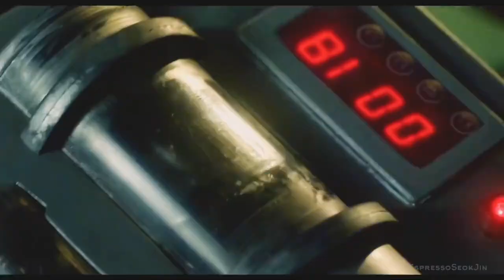WuXie 吴邪 & Zhang Qiling 张起灵 || I’ll be your shield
When I heard this song I knew I had to use it for WuXie & Zhang Qiling. It is of WuXie loving his brother to the point he would do anything to keep him alive, even if it meant dying. But Zhang Qiling feels the same so WuXie clearly is being a bit much. But it’s a story with both POVs. After I made this I read Long Ge’s interview with upcoming L’Officiel magazine & he speaks of WuXie’s biggest fear is Xiao Ge dying, and of the emotions behind the hallucinations scene. What are the chances, see how brilliant of an actor they both are? That scene of XiaoGe dying sticks with me so much because of WuXie’s reaction - so different when PangZi died. WuXie is desperate, lost, and on the verge of madness through his grief of losing Zhang Qiling. That scene made me realize how much I love these two characters, the look in WuXie’s eyes and Zhang Qiling smiling before he dies “that’s it’s okay” - masterpiece from both of y’all. The coincidence is really bizarre but that’s the beauty of life.

Drama name: Reunion The Sound Of The Providence

Long Ge Updates Twitter: @ZhuYilongMyRoad
Long Ge goodies Store: Redbubble.com/people/EspressoSeokJin

Song: Losing You - Wonho